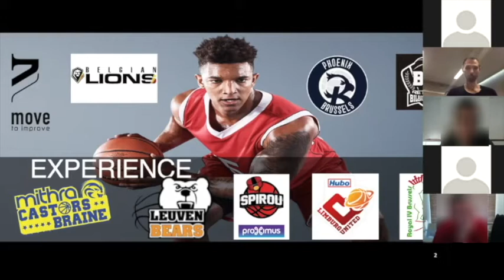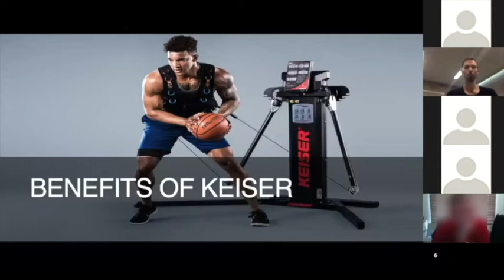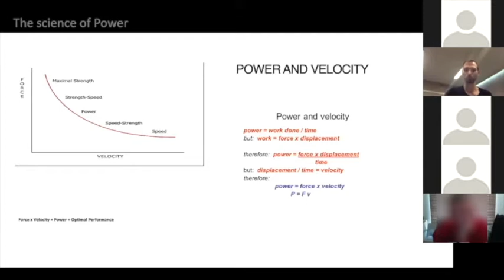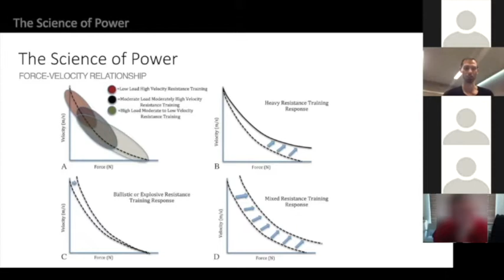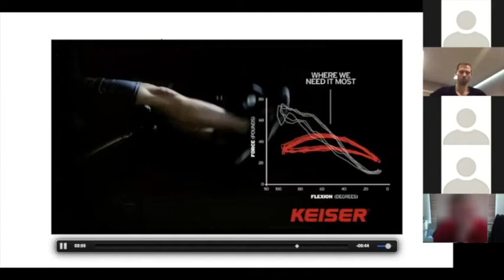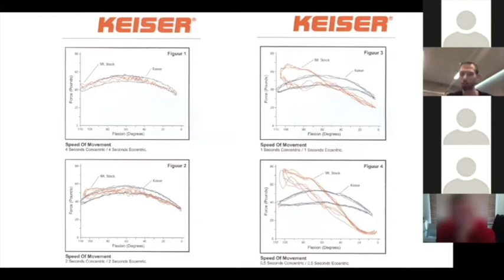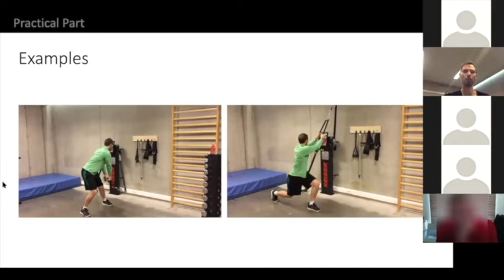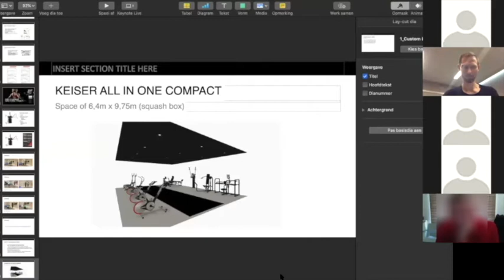Webinar 'The Basics of Keiser' Peter Sempels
This webinar, held on the 14th of November 2020, is an absolute must for the physiotherapist and personal trainer. Learn all about the benefits of pneumatic resistance and the possibilities of the Keiser equipment.